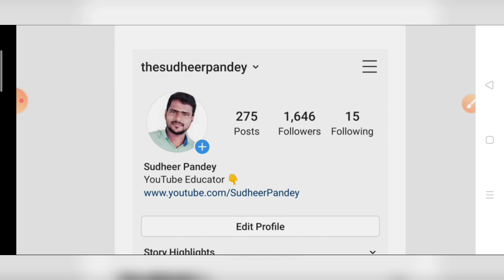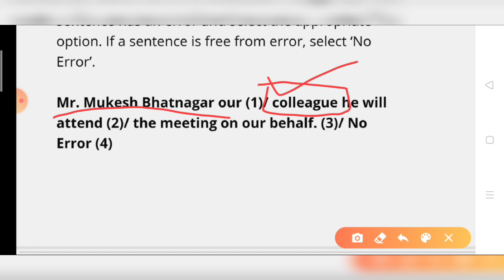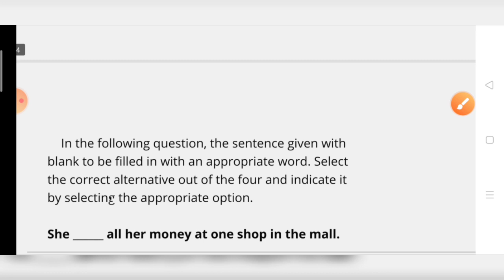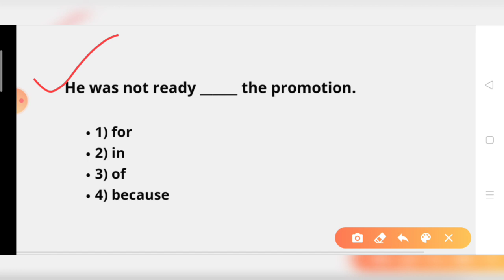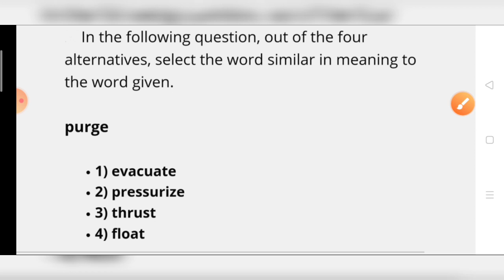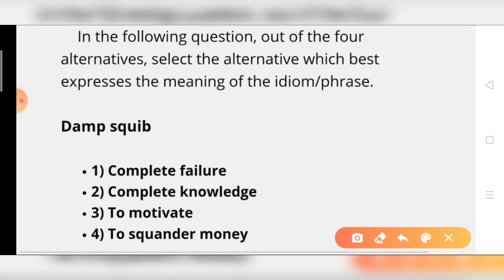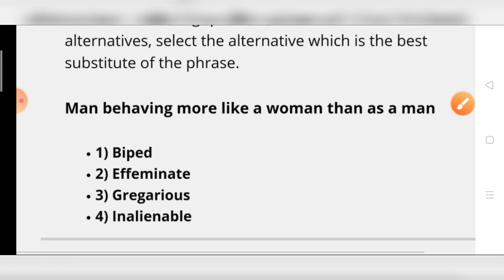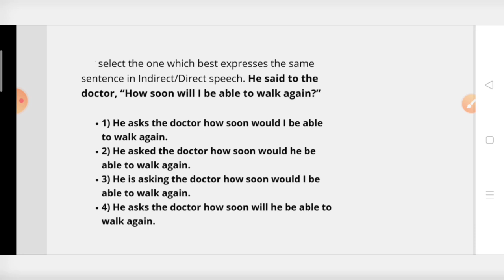Airforce Mock Test (English) 03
Aiforce Exam 2020